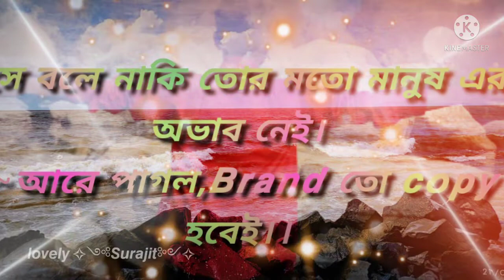𝘼𝙩𝙩𝙞𝙩𝙪𝙙𝙚 𝙨𝙩𝙖𝙩𝙪𝙨.. 𝙒𝙝𝙖𝙩𝙨𝘼𝙥𝙥 𝙨𝙩𝙖𝙩𝙪𝙨.. 𝙍𝙞𝙣𝙜𝙩𝙤𝙣𝙚.. 𝙃𝙞𝙣𝙙𝙞 𝙨𝙩𝙖𝙩𝙪𝙨.. 𝙍𝙤𝙘𝙠𝙨𝙩𝙖𝙧🎸⭐️ 𝙨𝙤𝙣𝙜...𝙎𝙖𝙙 𝙎𝙩𝙖𝙩𝙪𝙨...